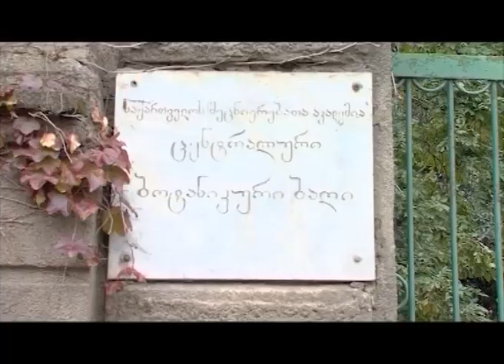Discover Georgia Program-6 Part-2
Interesting information for tourists about the sightseeings of Georgia. "Discover Georgia" contains particular plans, ways, roads touristic points already. (Restaurants, hotels...)